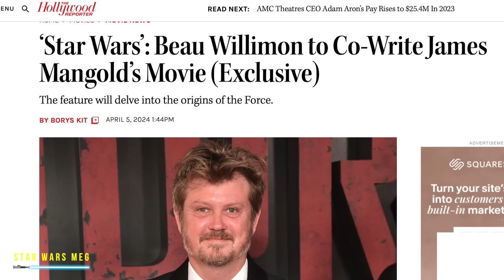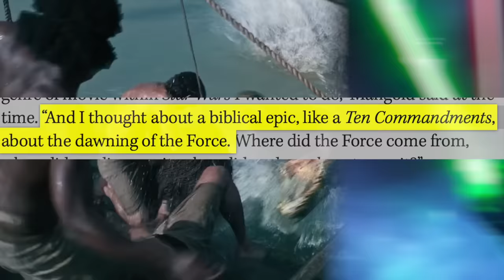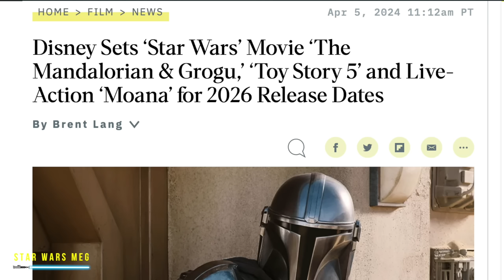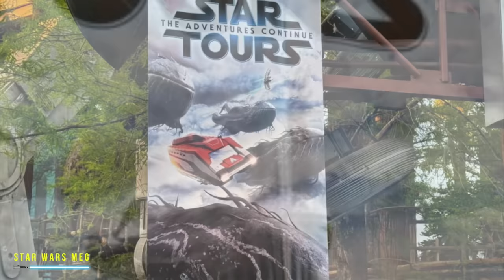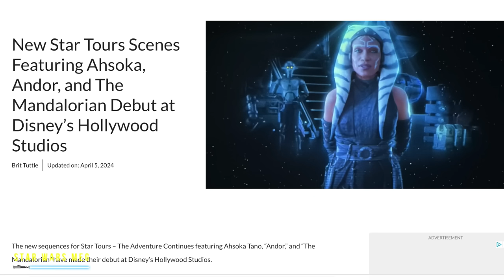Big Star Wars Movie Announcement! Dawn Of The Jedi Update!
James Mangold's Star Wars movie was announced at Celebration 2023 and today we have an update that Beau Willimon (Andor) will co-write it. Updates for The Mandalorian and Grogu as well as the Rey movie with Daisy Ridley.

0:00 Dawn Of The Jedi Update | Beau Willimon Announced as Co-Writer
3:12 The Mandalorian and Grogu Release Date Confirmed
3:31 Daisy Ridley Rey Movie News Coming on Thursday!
3:54 Star Wars Outlaws Story Trailer Coming Soon! Release Date Speculation!
4:27 New Look at Jedi Master Indara (The Acolyte)
5:44 Ahsoka Reunites With R2-D2 in Star Tours! (& More Reveals)
7:50 Outro